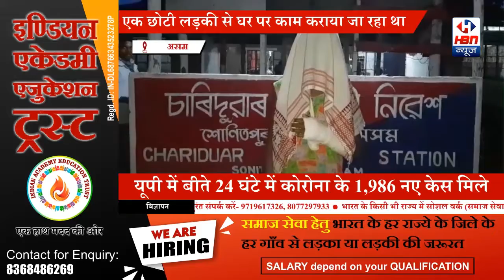एक छोटी लड़की को घसीट घसीट के पीटा गया | HBN News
Headline- बल श्रम चारिदुवार,सनितपुर में ।

असम के सनितपुर जिला के अन्तर में आडाबरी चाय बगीचा के एक छोटी सी लड़की को अपने घर पे काम करवाने के लिए प्रदीप सैकिया नाम के आदमी ने चारिदुवार भांबला गांव में  लेके काफी दिनो से काम करवा रहा था और गया 17 जुलाई रात से प्रदीप सैकिया ने अपनी मर्दानगी दिखाते हुए एक छोटी लड़की को घसीट घसीट के मारते हुए उस बच्ची के हाथ पैर तोड़ दिया और कल रात चारिदुवार थाने में प्रदीप के नाम से असम के छात्र संगठन के अनुसार FIR दर्ज क्या गया ।
आज बेटी बचाव और बेटी पड़ाव बोलते हैं सरकार लकिन क्या हुवा आज उसी बेटी के ऊपर अत्याचार हो रहा हैं ।

विश्व बालश्रम निषेध दिवस पूरे विश्व में बाल मजदूरी के विरोध में मनाया जाता है। भारत देश के बारे में कहा जाए तो यहाँ बाल मजदूरी बहुत बडी समस्या है। भारत में बाल मजदूरी की समस्या सदियों से चली आ रही है। कहने को भारत देश में बच्चों को भगवान का रूप माना जाता है। फिर भी बच्चों से बाल मजदूरी करवाई जाती है। जो दिन बच्चों के पढने, खेलने और कूदने के होते हैं, उन्हें बाल मजदूर बनना पडता है। इससे बच्चों का भविष्य अंधकारमय होता जा रहा है। कहने को सरकार ने बाल मजदूरी को खत्म करने के लिए बडे-बडे वायदे और घोषणाएं करती हैं, फिर भी होता सिर्फ ढाक के वही तीन पात है। इतनी जागरूकता के बाद भी भारत देश में बाल मजदूरी का खात्मा दूर-दूर तक नहीं दिखता है। इसके उल्ट बाल मजदूरी दिन व दिन बढती जा रही है मौजूदा समय में गरीब बच्चे सबसे अधिक शोषण का शिकार हो रहे हैं। जो गरीब बच्चियां होती हैं उनको पढने भेजने की जगह घर में ही बाल श्रम कराया जाता है। छोटे-छोटे गरीब बच्चे स्कूल छोड़कर बाल-श्रम हेतु मजबूर हैं। बाल मजदूरी बच्चों के मानसिक, शारीरिक, आत्मिक, बौद्धिक एवं सामाजिक हितों को प्रभावित करती है।

ब्लॉक रिपोटर अनंत तांती
बालीपाड़ा से ।